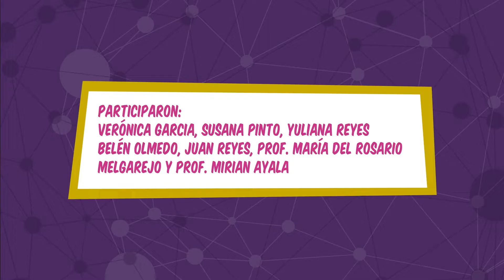"Emprender Agrobio" - Escuela Agrotécnica Provincial N° 8, Formosa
"Emprender Agrobio" es una propuesta de dos mujeres campesinas de la Colonia Loma Senes que producen bajo la modalidad agroecológica/biodinámica. Verónica y Susana son hermanas y madre de nuestros alumnos. A través de la Escuela Agrotécnica N° 8 se realiza el seguimiento de sus producciones con el asesoramiento de docentes/profesionales para el desarrollo sustentable y sostenible de sus productos saludables. Estos productos con alto valor agregado, se diferencian en calidad, sabor, inocuidad y seguridad alimentaria; comercializan en las ferias francas de la localidad de Pirané, colaborando estrechamente en el mantenimiento de sus hogares y en el desarrollo de su comunidad.